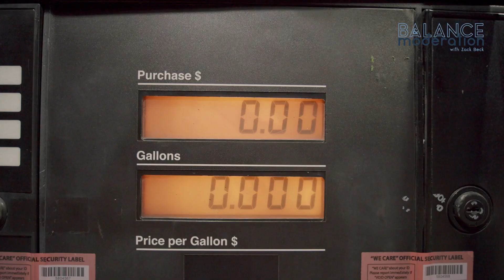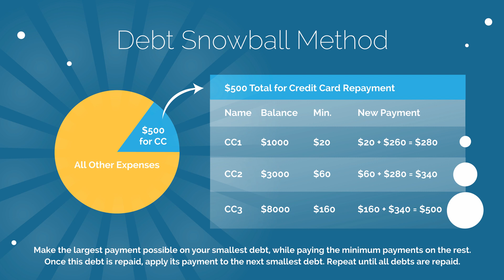How Do Credit Cards Work for Beginners: 4 Facts You Need to Know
Getting the right kind of card for you and using it wisely will help you build credit, save money and enjoy an array of benefits. Enjoy! Add me on Instagram: beck.zack

Credit cards offer convenience, consumer protections and a quick way to build good credit, assuming you use them responsibly. Use them unwisely, and your credit can suffer, which affects your ability to borrow money in the future.  Understanding how credit cards work will help you choose the right cards for you, manage them well and save money.
Credit card basics

WHAT IS A CREDIT CARD?
A credit card is a plastic or metal card that allows you to access a line of credit offered by the bank that issued the card. Every time you pay for something with a credit card, you’re borrowing money from the card issuer to cover the purchase. You then have to pay that money back, either in full at the end of the month or over time.

HOW DO CREDIT CARDS WORK?
When you’re approved for a credit card, the bank authorizes a credit limit — the maximum amount you can borrow — to be used at your discretion. Your credit limit will depend on such factors as your income, your other debts and how much available credit you have on other cards.

When your bill comes, you have the option of paying a certain minimum amount, paying the whole balance in full, or paying some amount in between.

Paying just the minimum every month is ultimately the most expensive option, since it will cost you the most in interest. Paying in full is the best option; when you pay in full each month, you get a grace period that allows you to avoid paying any interest on purchases at all.

HOW DO CREDIT CARDS DIFFER FROM OTHER CARDS?
A debit card is linked to your checking account; debit card purchases automatically pull money out of your account. You're using your own money to pay for things rather than borrowing it. Some debit cards earn rewards, but they generally pale in comparison to credit card rewards. Debit cards also have weaker fraud protections.

Types of credit cards
REWARDS
Rewards credit cards give you something back for each purchase you make. Generally, these cards require good credit. They come in different types:
Cash back cards give you money back. You can usually get that money as a check or a deposit into a bank account, or you can use it to reduce your balance.
Airline credit cards and hotel credit cards give you miles or points that you can redeem for free flights or stays with the card's partner airline or hotel chain.

LOW INTEREST
Low-interest cards don't give you rewards; instead, they provide value with a lower interest rate, making it less expensive to carry a balance. Many times, these cards will come with a 0% introductory APR period, giving you time to pay off a large purchase without interest. You usually need good credit to qualify.

BALANCE TRANSFER
A balance transfer credit card lets you move your debt from another issuer to take advantage of a lower interest rate. Generally, these cards require good or excellent credit.